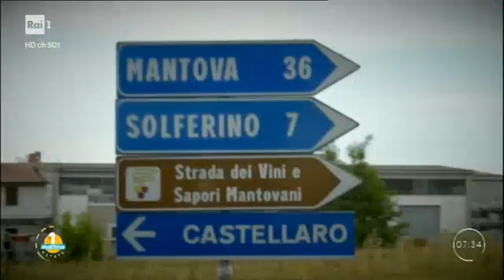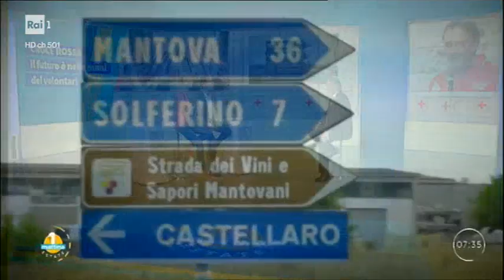2018-06-15 Francesco Rocca a Rai1 Unomattina racconta la nascita del Movimento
Francesco Rocca a Unomattina, Rai1, nell'anniversario odierno della fondazione della Croce Rossa Italiana parla della prossima adunanza che si terrà, come ogni anno, a Solferino, in ricordo della fondazione del Movimento e delle sfide attuali della Federazione Internazionali e delle prospettive future.